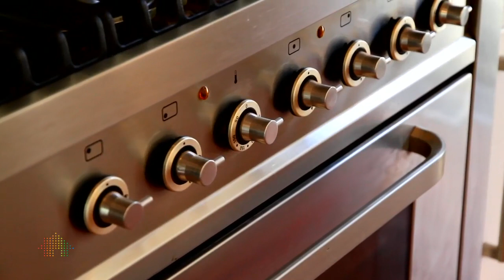15a Edward Street, Sylvania by John Greig Real Estate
An Architectural Masterpiece Designed for Relaxed Family Living
Bursting with the WOW factor, this near new architect designed house will transport you from fast-paced city life to your own private, six star haven. Open spaces and soaring curved ceilings encourage the free-flow of air and light while making a dramatic design statement. Exquisite Blue Gum timber flooring is matched to a warm grey colour palette of natural stone and ceramic tiles. Free flowing interiors comprise two living areas, a defined dining space and a large study with it's own balcony. The designer kitchen and bathrooms maintain the home's high standard of quality with the kitchen featuring Bluestone bench tops and Ilve gas cooker while the fully tiled bathrooms and powder room reflect pure indulgence.

David Greig - 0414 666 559